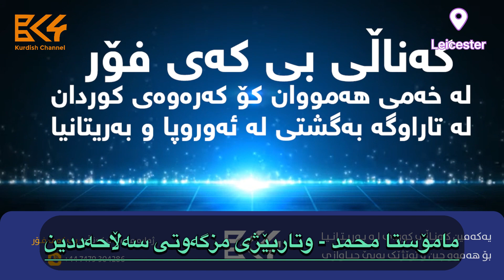کوێ بکرە لە مامۆستا محمد بزانە جۆن ئامۆژگاریمان دەکات